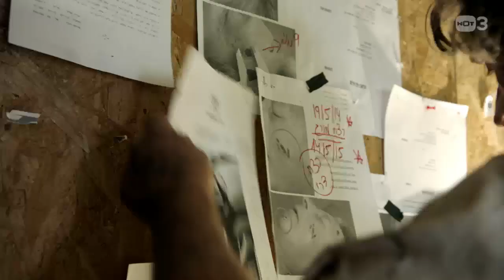אטלס וסלמה - עקרון ההחלפה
קטע מפרק 4 של עקרון ההחלפה.
ב-HOT3 וב-HOT VOD